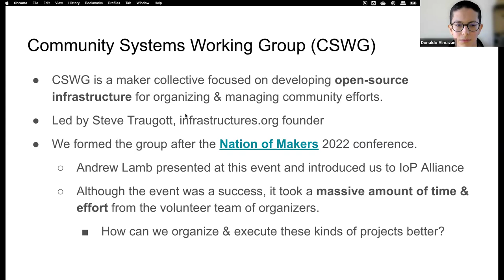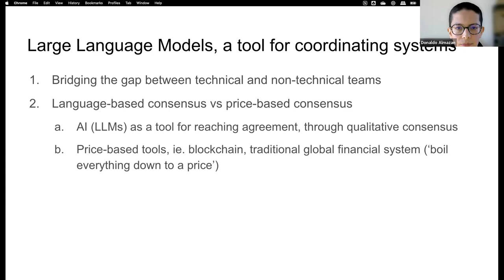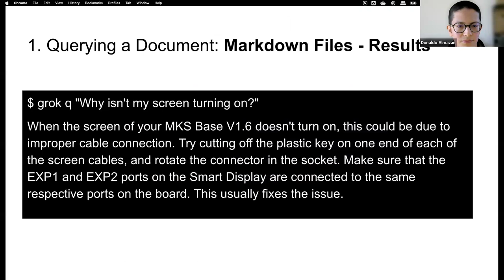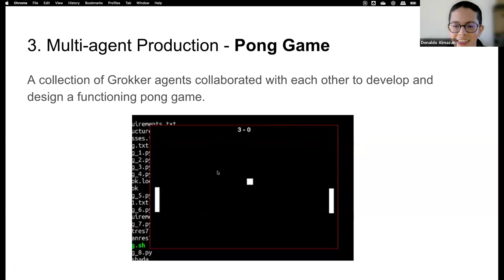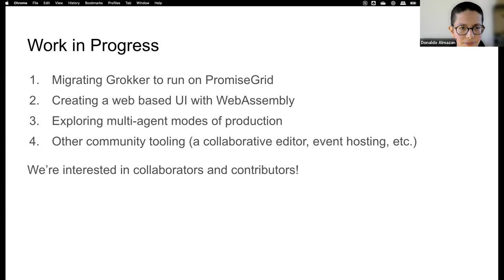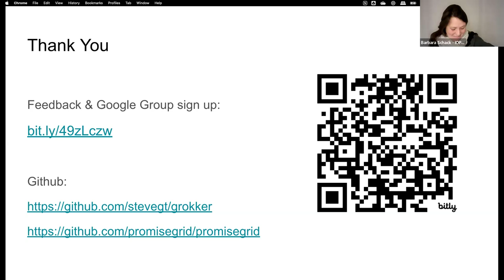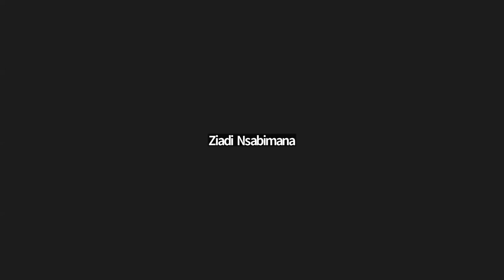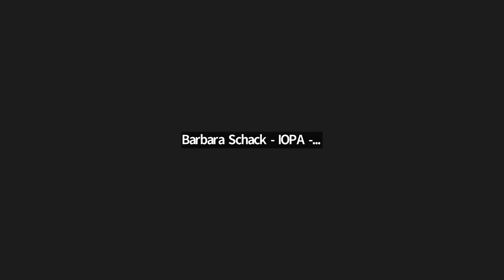Internet of Production march 2024 community call - The Grokker LLM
Grokker is a swiss-army-knife tool for natural language processing, code and file interpretation and generation, and AI-based research and development. Uses OpenAI API services for backend.

Join us the Internet of Production alliance community for a discussion on Grokker with Donaldo Almazan!